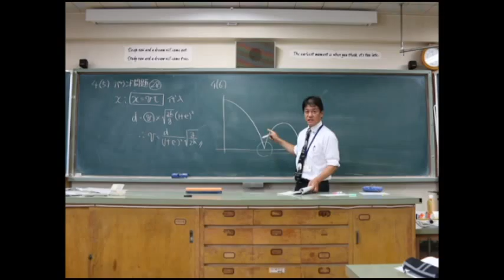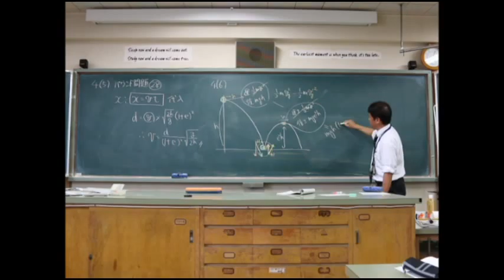生野物理一発逆転4(6)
力学的エネルギーが同じ場所に気づけば楽に求めることができます。